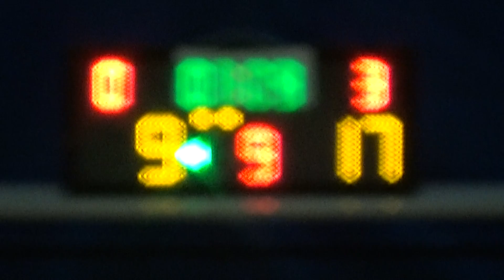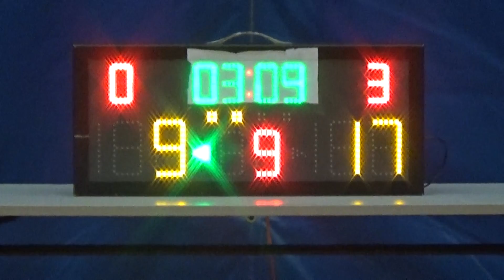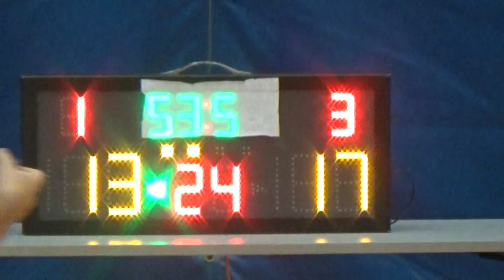20150426 BULL MASTIFFS VS MOKID 2nd Quarter